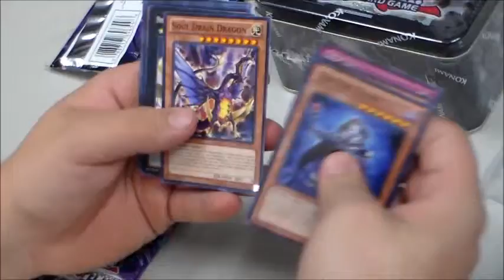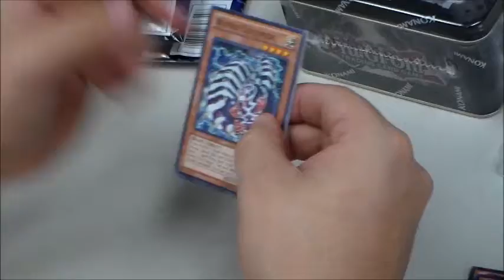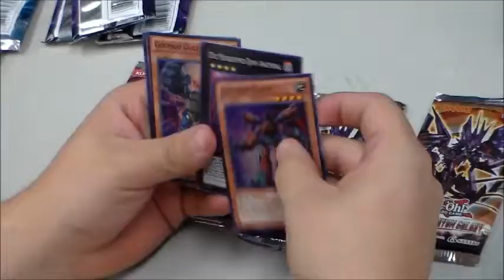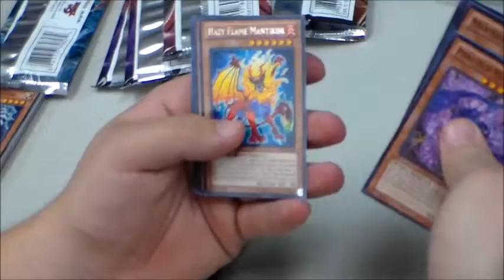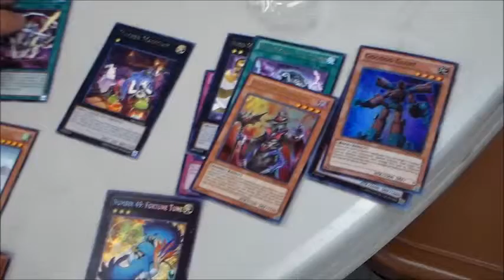Shadow Specters Promo Box and Tempest Tin Opening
He got a BIRD!  Bird is the word!